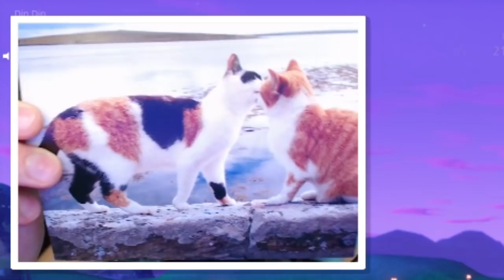Denis Sucks At Fortnite - Episode 3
►GET THE SIR MEOWS A LOT ONESIE!!
►THE PALS HOLIDAY PACKAGE HERE!